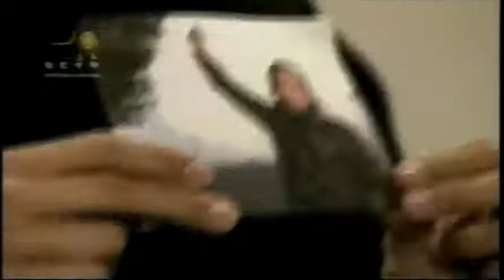Nadie me dira como quererte Excelente Gran Superproduccion Libres como el Viento 20 PTS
Excelente Gran Superproduccion de Radio Caracas Television Muchisimo exito bendiciones a esas inteligentes bellas apreciadas grandes actrices que hacen posible este gran proyecto se lleve a cabo: Laura Chimaras Juliet Lima Dad Dáger Maríalejandra Martín Flavia Gleske Gabriela Santaeliz Raquel Yánez Francis Rueda Ana Castell Myriam Abreu Michelle Taurel Gabriela Hernández y a los a queridos estimados Grandes actores Jonathan Montenegro Guillermo Pérez Roberto Messuti Félix Loreto Damián Genovese Alejandro Otero Néstor Bravo Luis Fernando Sosa Carlos Márquez Hernán Marcano Ángel Casallas Mauricio Jimenez Carlos Felipe Álvarez.Dios los Bendiga a todos se les quiere al 100 Porciento y una historia donde se ve reflejada en acontecer diario para que reine en este mundo lleno de injusticia El Valor de la Libertad dirigida por la querida Magistral Pilar Romero ejecutada por el mejor Vicepresidente de Dramaticos Jose Simon Escalona y un gran equipo tecnico que se encarga de brindar un producto de Calidad Que el Señor Padre Dios Todopoderoso Bendiga a esa bellisima Familia de Radio Caracas Television